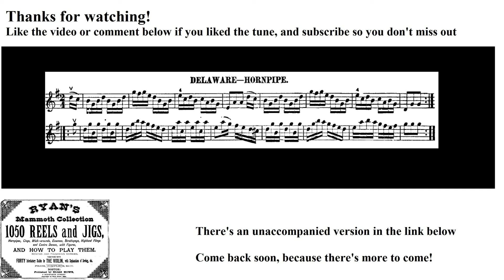0671- Delaware, Leland Plays Ryan's Mammoth Collection